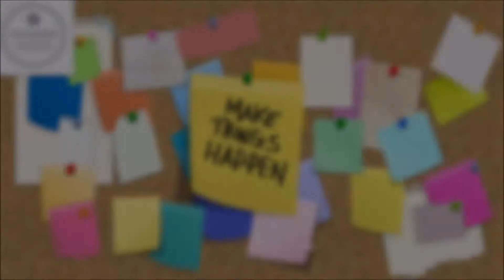FanTarget | Blur | Ask Me Anything தமிழ்